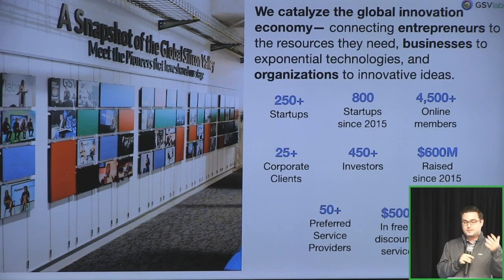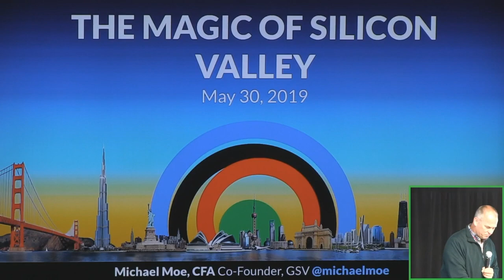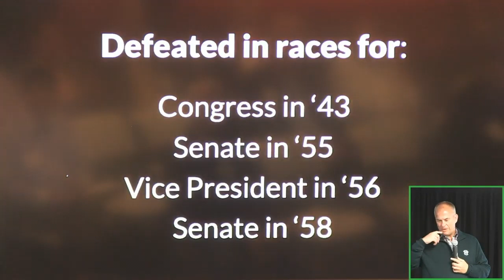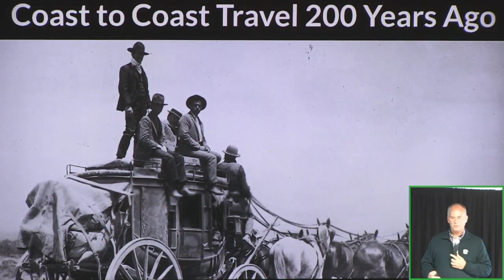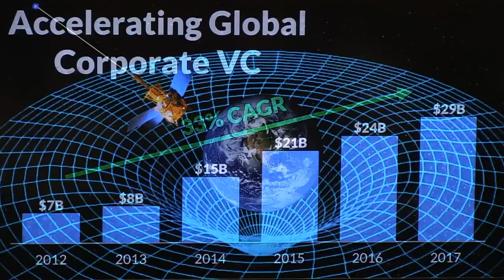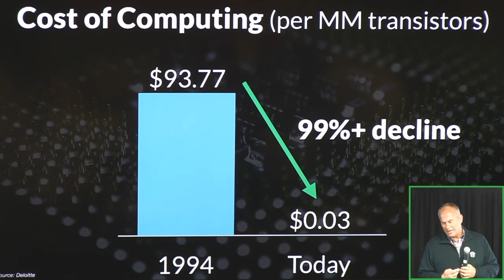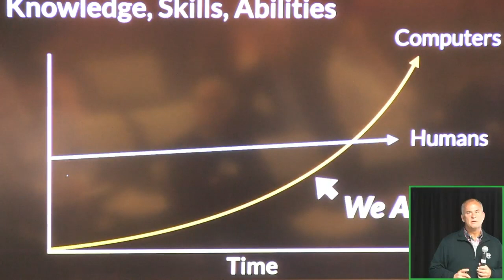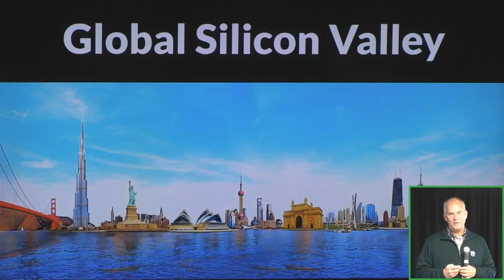Corporate Innovation Disrupted (1/2): Why We Innovate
GSVlabs enables the global innovation economy — connecting the entrepreneurs of our community to the resources they need to grow and make amazing things happen. Alec Wright and Micheal Moe discuss innovation - why it is important and some of the guiding philosophies GSVlabs looks to in all of its innovation work, from startups to F500s.